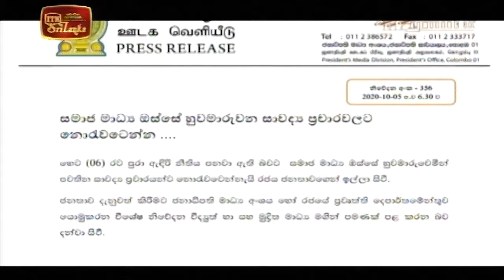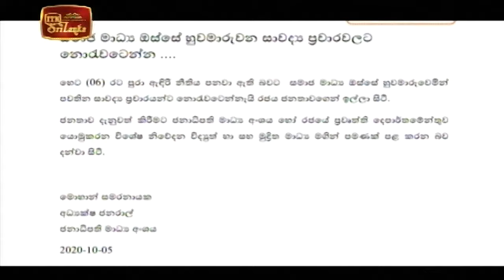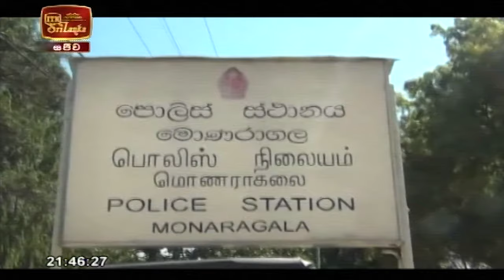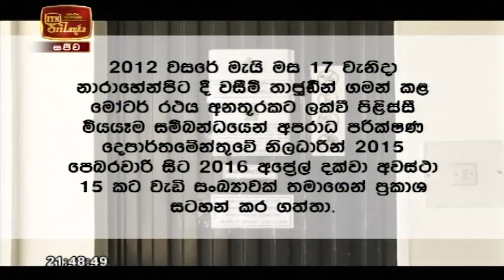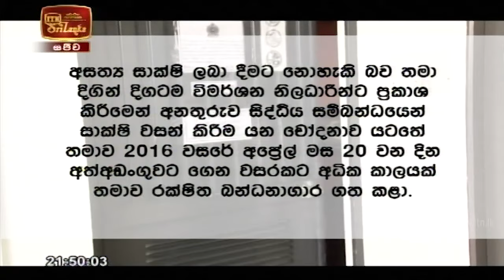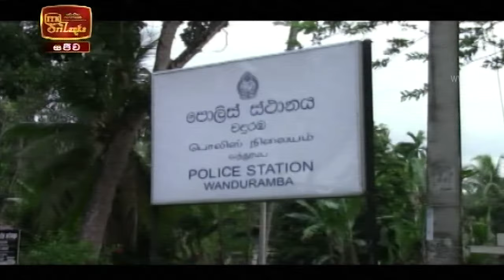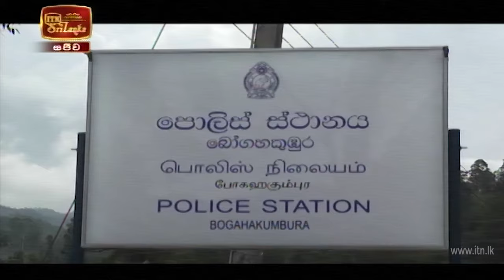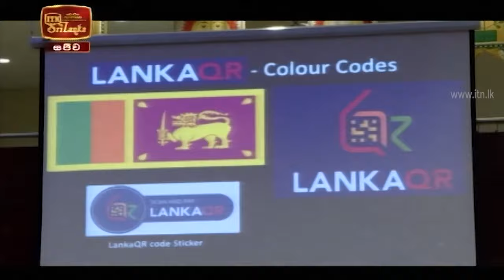ITN News 2020-10-05 | 09.30 PM